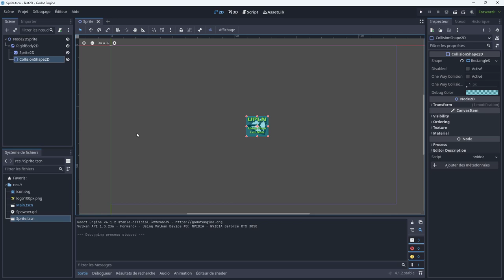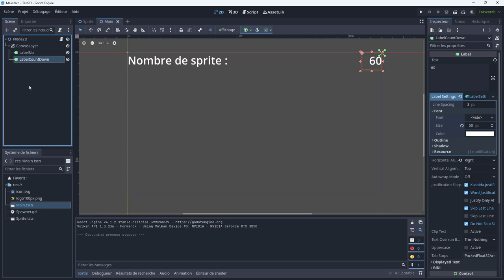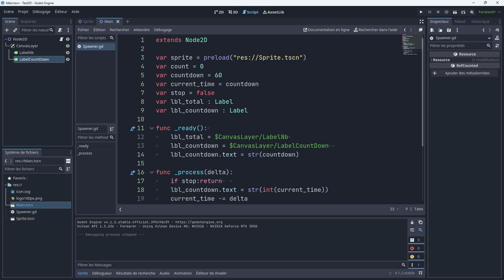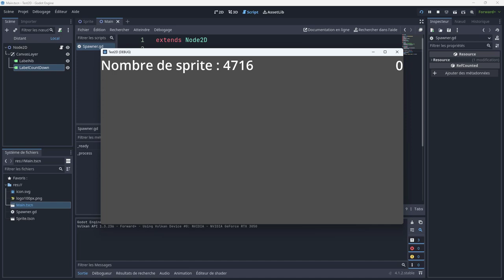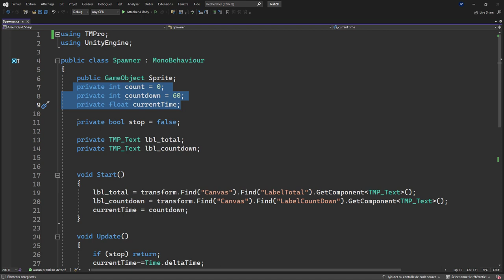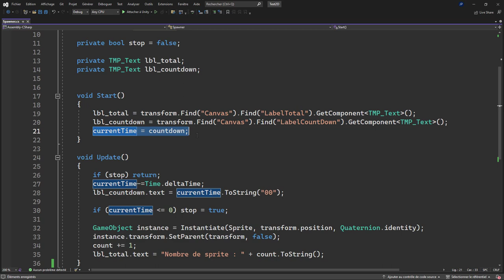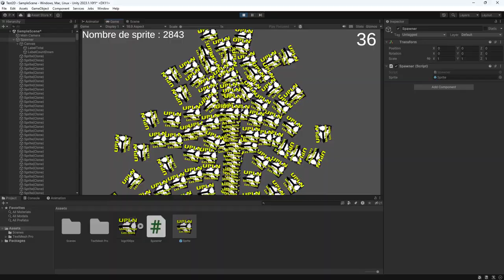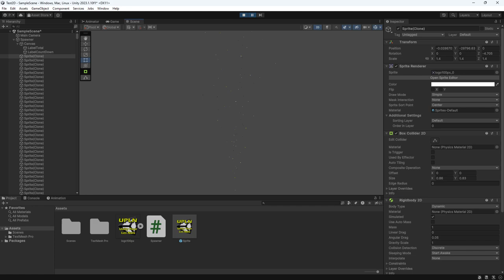Unity VS Godot - Comparatif des Capacités Physique 2D entre Unity et Godot engine.